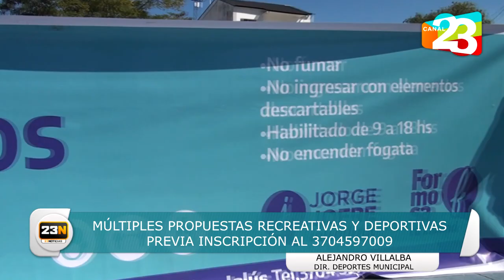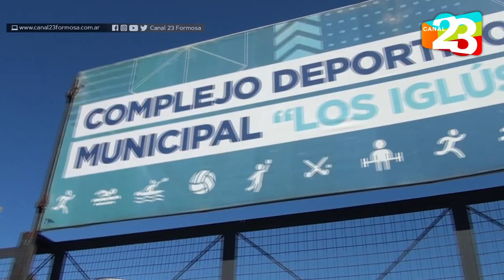🏐 ACTIVIDADES DEPORTIVAS Y RECREATIVAS EN EL COMPLEJO "LOS IGLÚS" - ALEJANDRO VILLALBA 🏀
🏐 ACTIVIDADES DEPORTIVAS EN EL COMPLEJO "LOS IGLÚS" 🏀

🪁Alejandro Villalba, director de deportes de la Ciudad, precisó detalles de los eventos deportivos y recreativos a realizarse, a raíz de las nuevas flexibilizaciones efectuadas por el Consejo de Atención Integral de la Emergencia Covid-19, el cual permite la realización de actividades culturales, recreativas y religiosas al aire libre.